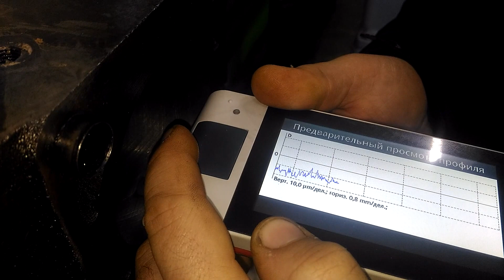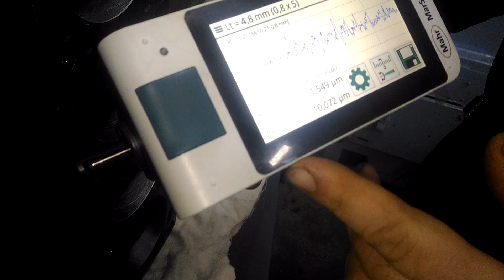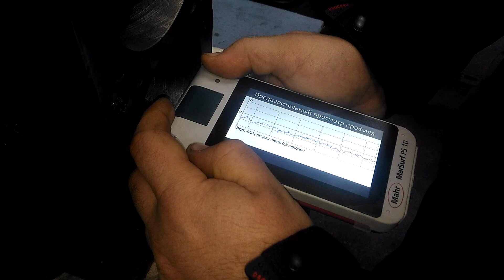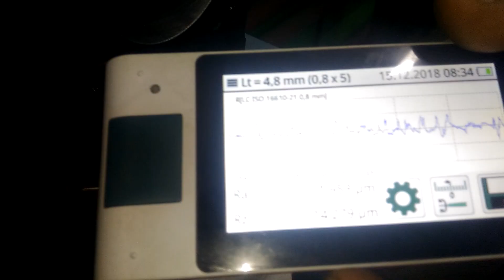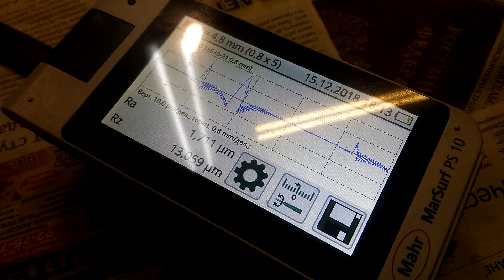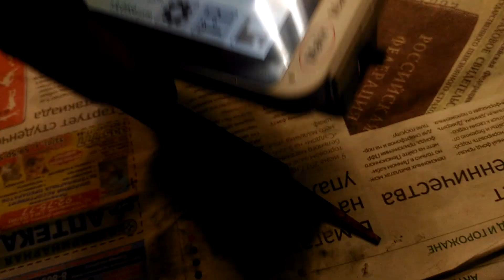Алмазный хон-напильник: Смерть вашему мотору!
Оцениваем качество хонингования цилиндров в различных организациях нашего города.
Нам попался чудесный экземпляр - блок ЗМЗ. Хонингование выполнено грубыми алмазными брусками, цилиндры очень шершавые на ощупь.
Нас попросили снять профилограммы с этого хона.
Замеры производились профессиональным профилометром MarSurf PS 10 (занесён в Росреестр СИ).
Результаты нас просто поразили!!
Чудовищно грубый хон, собрать такой мотор - нагадить клиенту некачественной работой. Мотор долго не прослужит и вскоре придётся его опять ремонтировать, по причине быстрого износа цилиндропоршневой группы.

Мы не называем компанию, которая выполнила данную работу по расточке и хонинговке цилиндров, но призываем всех переходить на более качественное оборудование и инструменты! Даже если у вас советский хонинговальный станок, головка Sunnen и комплект керамических брусков и щёток для него стоят не так уж и дорого, по сравнению с вашими заработками, нужно заботится о качестве своей работы! Иномарки с тонкими кольцами при хонинговании алмазом с такой высокой шероховатостью поверхности долго не будут работать!

Ссылки по теме:

ВПЕРВЫЕ! Профилограмма корейских косяков 1.6L блока!